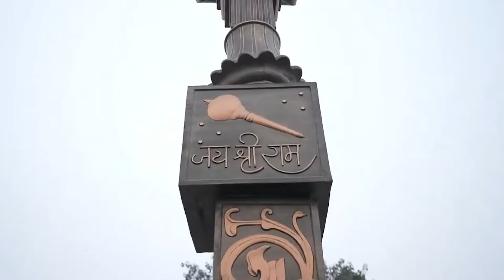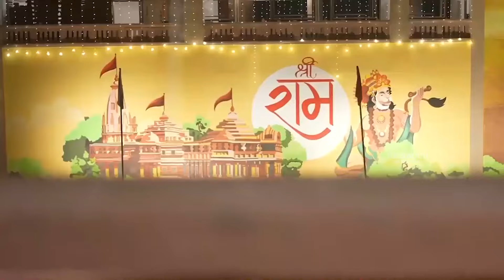Ayodhya Ram Mandir Inside & Outside Video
Watch : Ayodhya Ram Mandir Inside & Outside Video